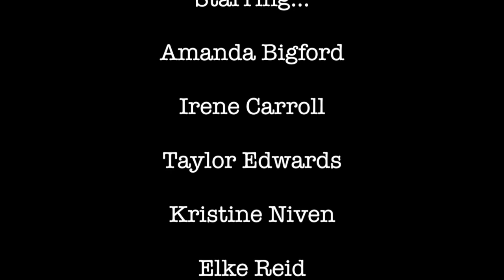ANDsemble La Ronde Tuesday February 1st, 2022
La Ronde
Longform Improv with The ANDsemble
Professional Actors Improvising!

Tuesday February 1st, 2022 in New York City

Starring…
Amanda Bigford
Irene Carroll
Taylor Edwards
Kristine Niven
Elke Reid
Scotty Watson

CASTING - Contact any of these brilliant actors at…

Wanna support a cool Theatre company in NYC?